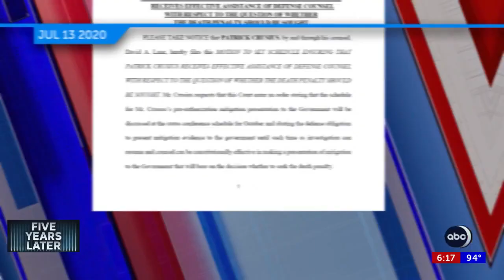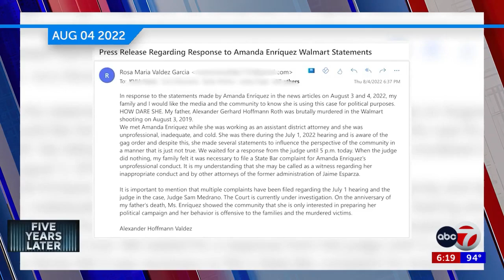The states case against the accused Walmart shooter five years later